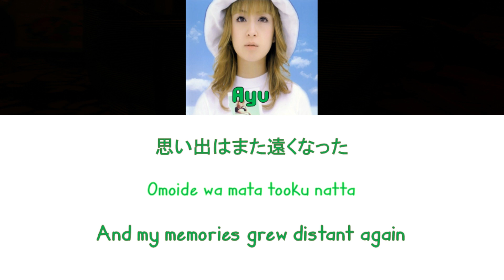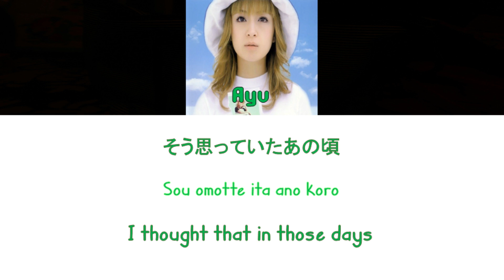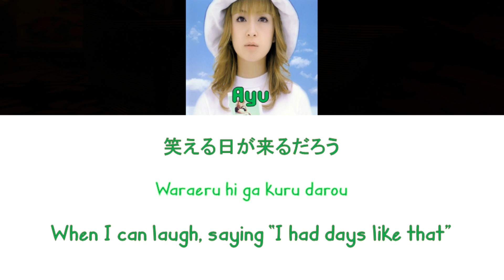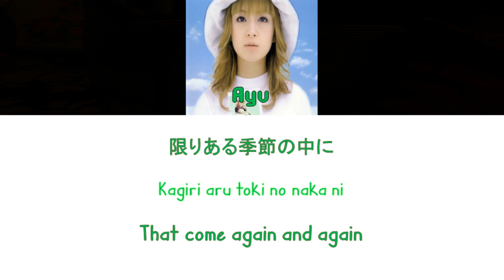[浜崎あゆみ] Ayumi Hamasaki - SEASONS [Color Coded Lyrics/Kan/Rom/Eng]